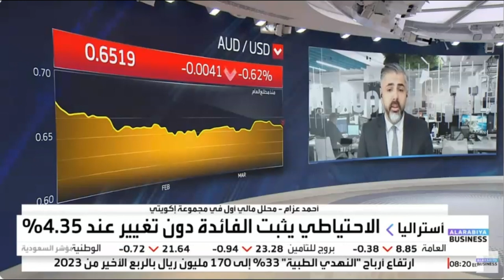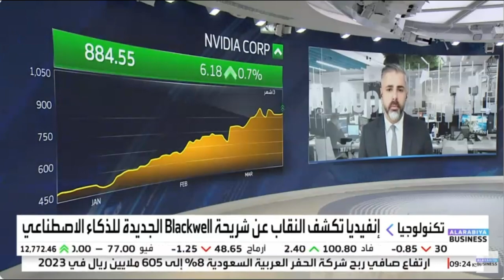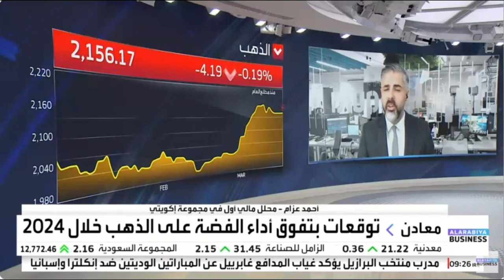بنك اليابان يرفع الفائدة لأول مرة منذ عام 2007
أنهى بنك اليابان، اليوم الثلاثاء، نظام أسعار الفائدة السلبية الذي استمر ثماني سنوات وذلك في تحول تاريخي بعيدا عن التركيز على إنعاش النمو بحزم تحفيز نقدي ضخمة استمرت عقودا.
بنك الاحتياطي الأسترالي يبقي على معدل الفائدة عند 4.35%.
حول تحركات أسواق الأسهم الأمريكية قبيل اجتماع الفيدرالي الأمريكي.